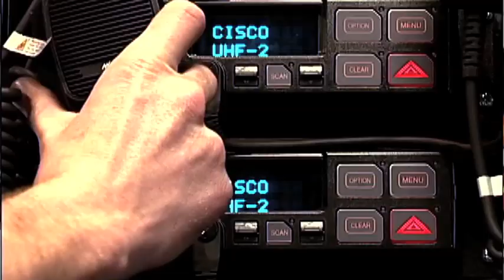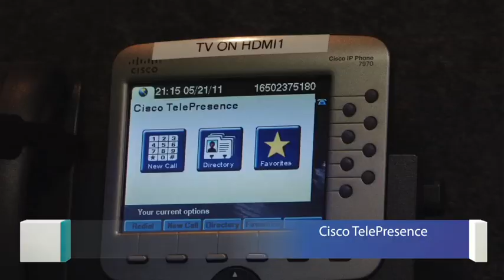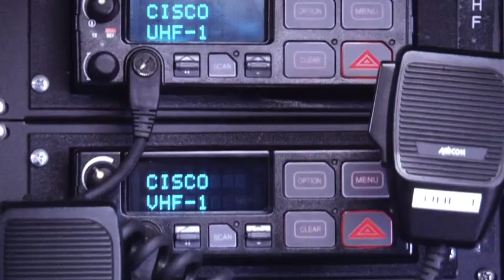Boston Urban Shield 2011 - Presented by Cisco Systems, Inc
A film produced by Cisco Systems, demonstrating their technologies at the Boston Urban Shield 2011 emergency preparedness exercise.